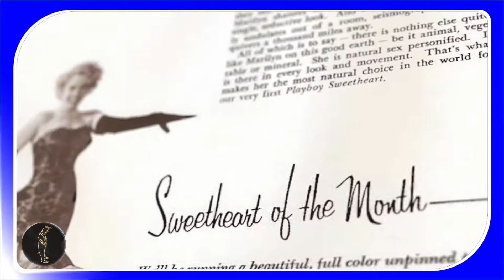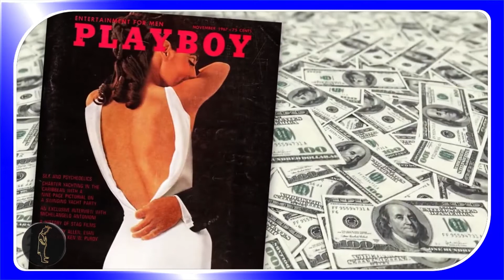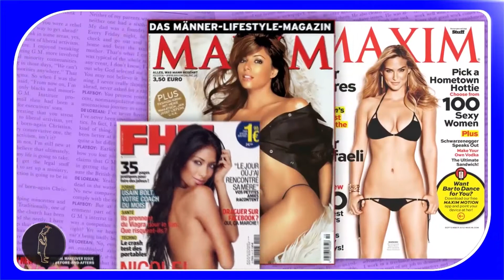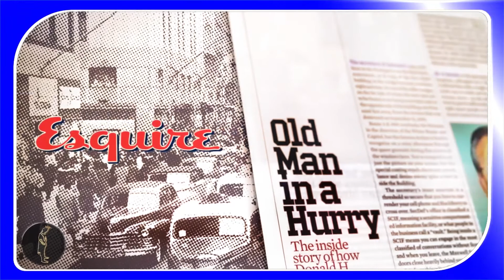play boy Hugh Hefner | මැරෙනතුරු වයසට නොගිය සෙක්ස් මුදලාලි